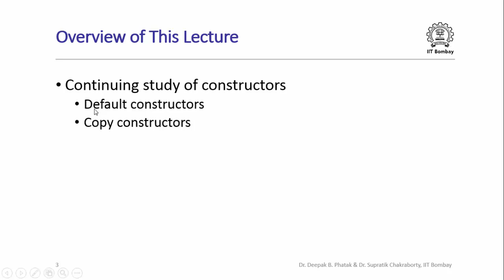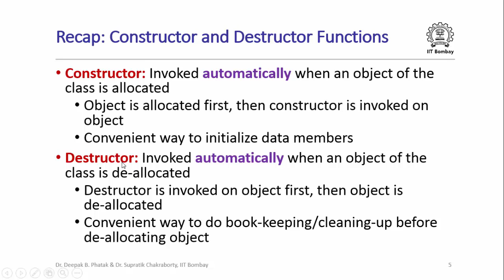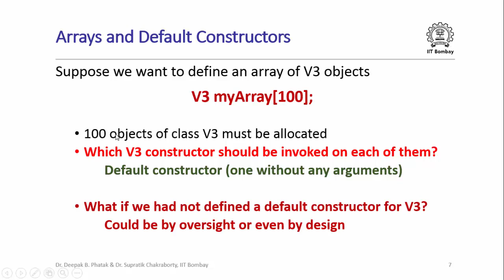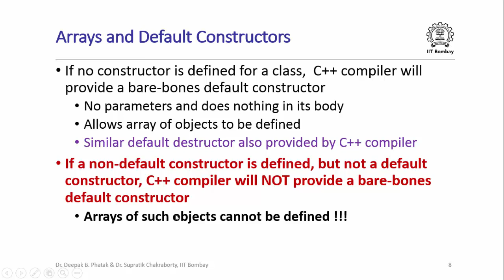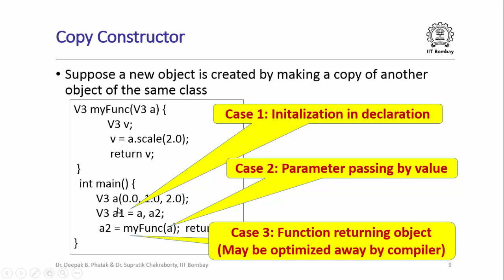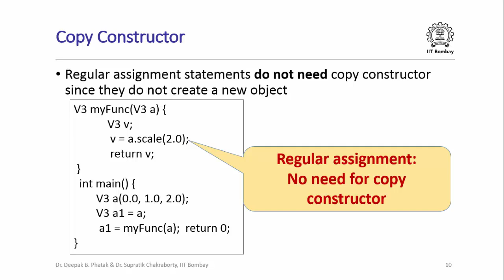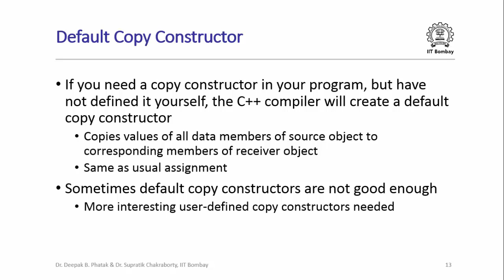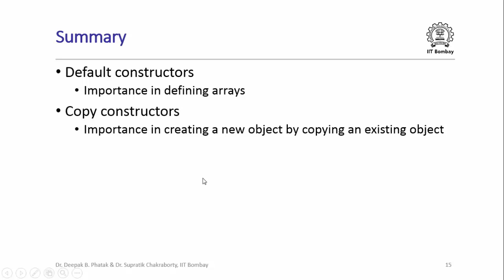CS101x S445 Default and Copy Constructors IIT Bombay